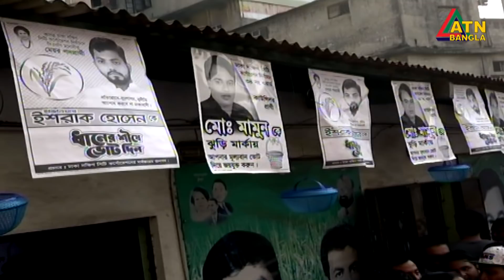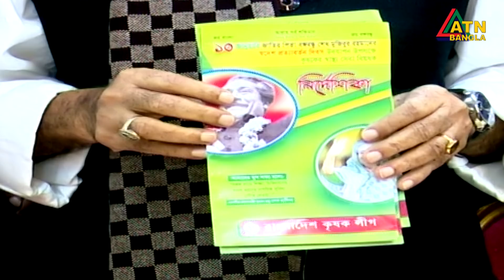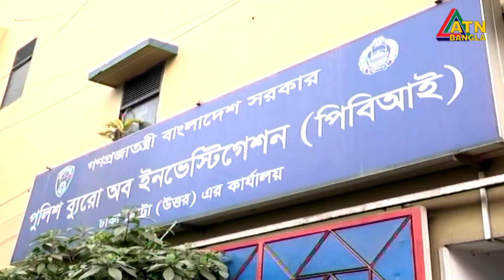এটিএন বাংলা রাতের সংবাদ | ATN Bangla News at 10 PM | 13.01.2020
News Presented by-Naziat Shahrin